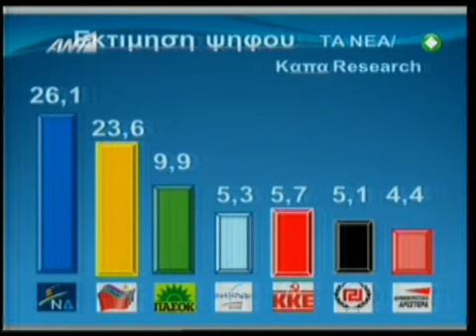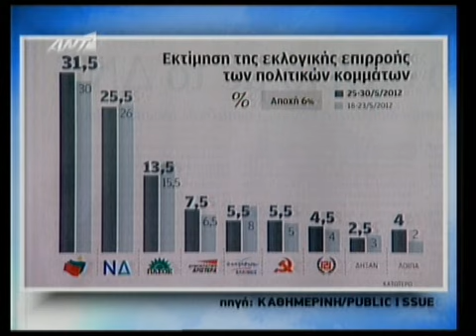NewsIt.gr: Τα καλύτερα των πρωινών